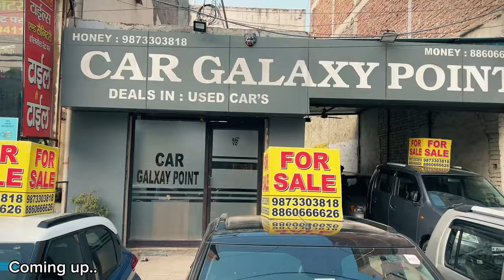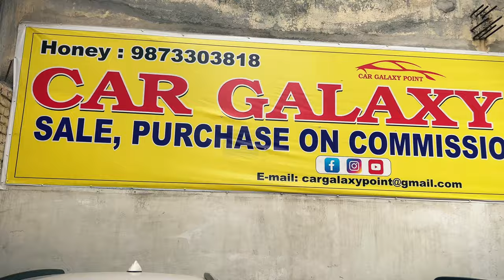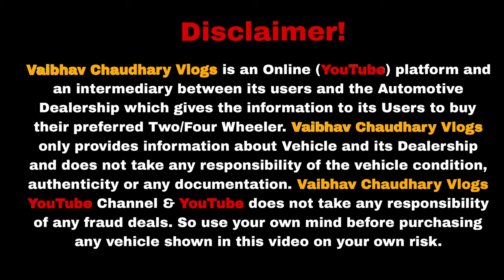Used Cars For Sale | Second Hand Cars For Sale | Used Cars Market | Cheapest Low Budget Car For Sale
Dealership Name : Car Galaxy Point
Address : Kh No 46/1, Main Road, Kaushik Enclave, Near Nayar petrol pump, Burari, New Delhi - 110084.